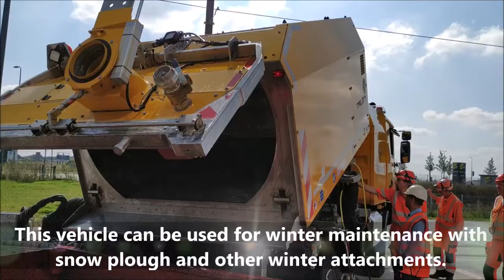UROMAC ROAD-RAIL GROOVE CLEANER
UROMAC has delivered two road-rail vehicles model T-Rail for the new tramway system in the city of Odense (Denmark).

The first T-RAIL vehicle is a cleaning unit that shall be used for platform and rail groove cleaning on main line.

The leaf fall requires a frequent cleaning of the track. Once fitted in the groove, the vacuum cleaning does not require operator intervention and the cleaning proceeds with the vehicle running at a low speed.

The vehicle has a 4.000 l. water capacity that allows cleaning the main line without the need of refilling water thus increasing efficiency during night shift.

This vehicle can be used for winter maintenance with snow plough and other winter attachments.

UROMAC SYSTEMS S.A.